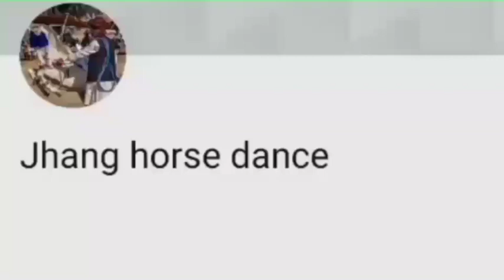new horse dance rodo ghoda for sale || jhang horse dance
ghoda for sale . new horse dance in pakistan